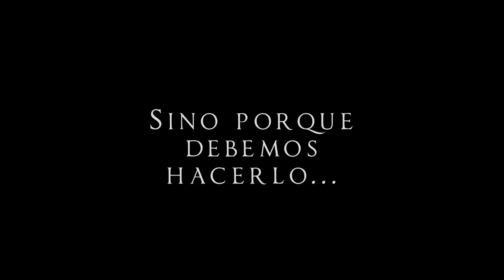¿Qué es... SOURCE OF MADNESS? | Gameplay Español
¿Alguna vez has querido saber si un juego te engancha de primer momento pero no has encontrado el vídeo que te lo muestre? Pues os traigo "QUÉ ES...?", una serie de gameplays en las que os enseño los primeros compases de títulos de todo tipo y género. No es un resumen ni una valoración global, es literalmente los primeros 30-60 minutos de juego que podríais ver si jugarais vosotr@s y de esta manera saber si os interesa el juego.

Muchos de estos títulos puedo traerlos al canal gracias a nuestro partner GOG.com, donde puedes comprar tus juegos DRM-free para siempre! Si quieres apoyar el contenido sin coste adicional para ti, puedes comprar desde la tienda de GOG con mi enlace de partner

O si lo deseas, también puedes comprar en Humble Store, donde parte de los beneficios se destinan a causas benéficas y en la que podéis utilizar también mi enlace de referido

¡Gracias por vuestra consideración y por ver este vídeo!